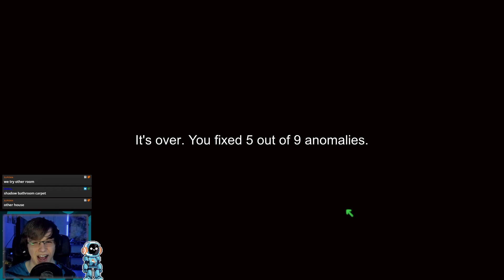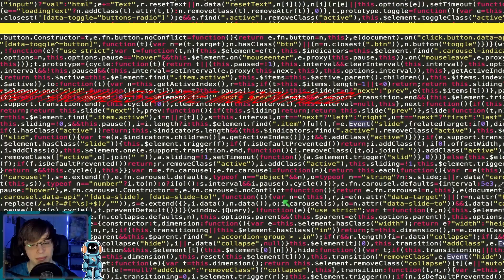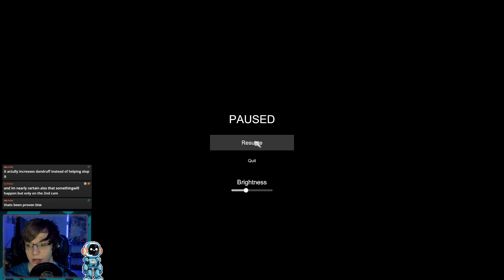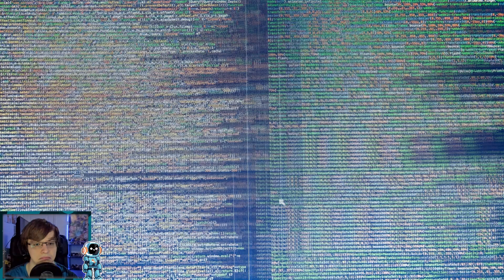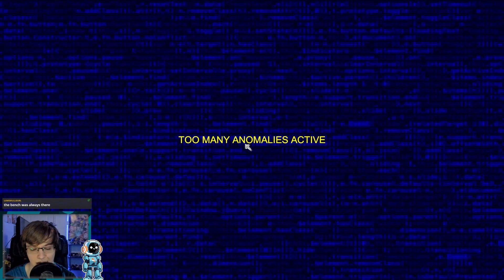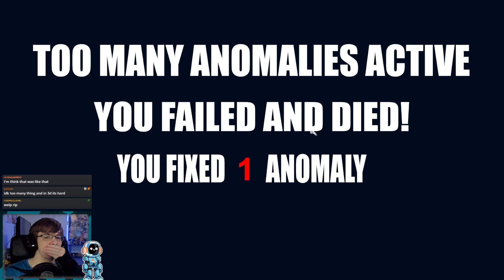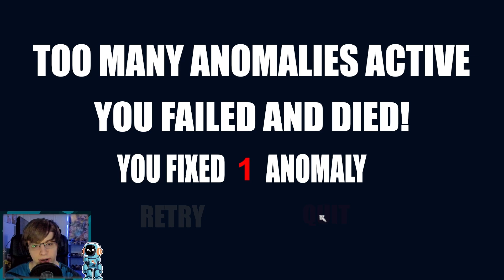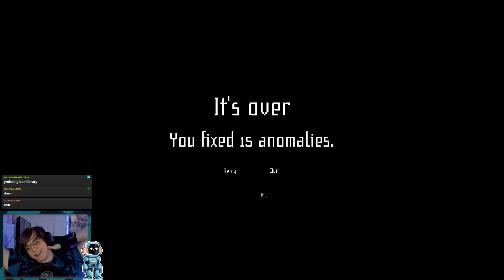ARE THE FIRST 3 OBSERVATION DUTY GAMES SCARY? | I'm on Observation Duty 1-3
After getting scared out of our mind from I'm On Observation Duty 4 we checked out the first 3 games to see if they where just as scary!

I'm on Observation Duty is a terrifying spot the difference -type of puzzle horror game about monitoring live surveillance camera footage and spotting anomalies. Anomalies range from furniture movement to intruders.

| SOCIAL LINKS |